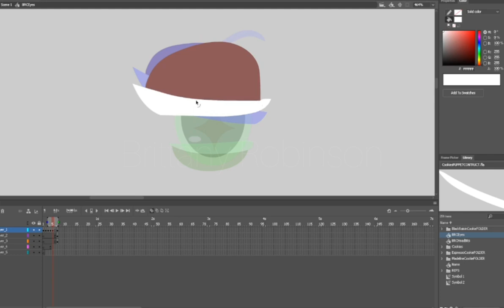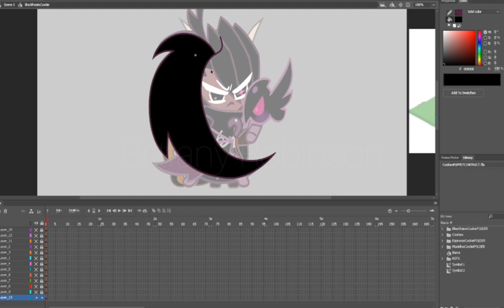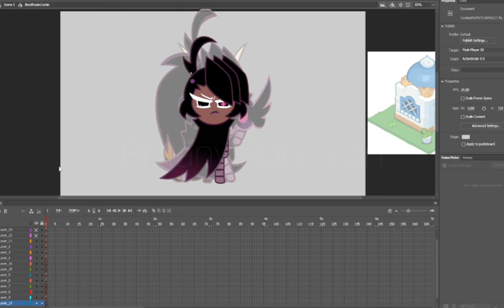🍪🍇Constructing Black Raisin Cookie's Puppet🍇🍪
🍪🍇Kinda felt like doing a tiny bit of episode 2 of Cookie World and in this episode, Black Raisin Cookie and Strawberry Crepe Cookie's puppet, which I'll make a video of making their puppet next. Hope you all are having a great day/night!🍇🍪

I use Adobe Animate CC